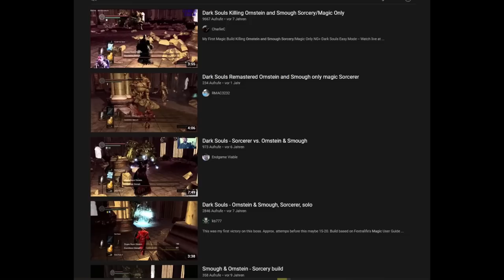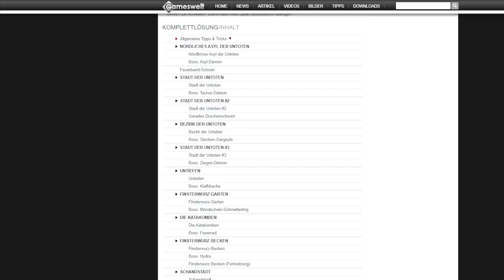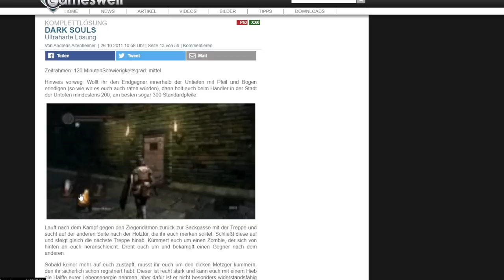Dark Souls, aber mit dem schlechtesten Guide den ich finden konnte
Heutzutage kann man unendlich viele Einsteigerguides, endlose Wiki-Einträge zu jedem letzten Item und zahllose Charakter-Builds für Dark Souls finden. Doch wie war das im Oktober 2011, als das Spiel das erste Mal rauskam? Dieser Frage gehen wir heute auf den Grund, indem wir uns einen Guide vom 26. Oktober 2011 mal genauer anschauen.
Shoutout für die Idee mit den Guides geht raus an ZeroLenny. Das alte Energiebündel.